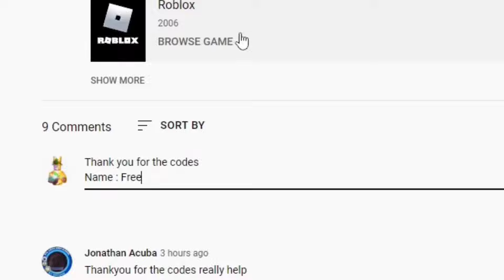ANIME LAST STAND *NEW UPDATE* SECRET CODES!!! - ANIME LAST STAND *SECRET* CODES (ROBLOX)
Tittle : ANIME LAST STAND *NEW UPDATE* SECRET CODES!!! - ANIME LAST STAND *SECRET* CODES (ROBLOX)